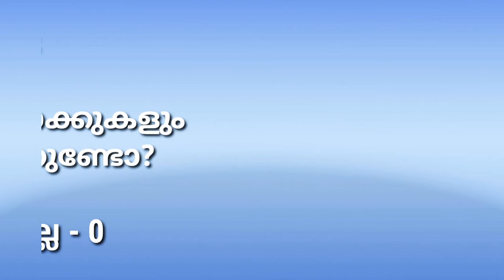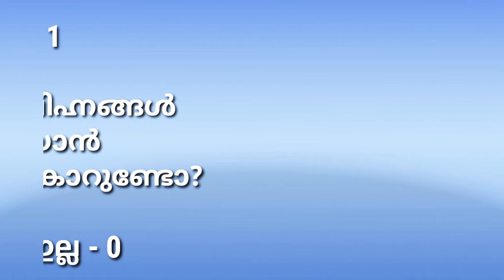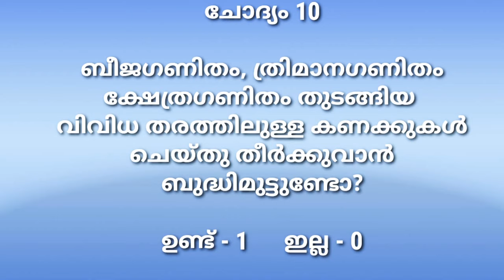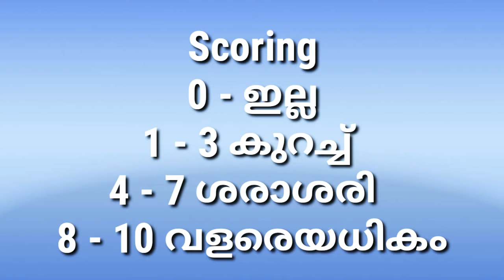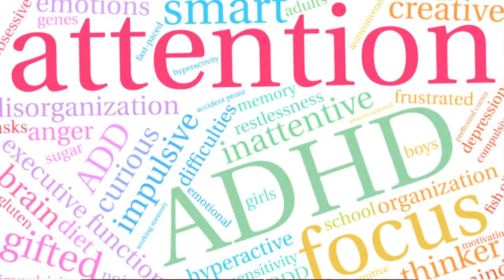കുട്ടികളിലെ പഠന വൈകല്യങ്ങൾ || Learning Disability-Malayalam Health Tips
കുട്ടികളിലെ പഠന വൈകല്യങ്ങൾ വീട്ടിലിരുന്ന് തന്നെ കണ്ടെത്തുന്നതിനു വേണ്ടിയുള്ള ടെസ്റ്റാണ് ഇത്. എഴുത്ത്, വായന, കണക്ക് എന്നീ  മേഖലകളിൽ നിങ്ങളുടെ കുട്ടികൾക്കു ള്ള പ്രശ്നങ്ങൾ ഇതിലൂടെ കണ്ടെത്താൻ സാധിക്കും.

What are learning disabilities? Learning disabilities are disorders where children have difficulty with reading, writing, or mathematics, called dyslexia, dysgraphia, and dyscalculia, respectively.
This test is designed to identify learning disabilities in children. Parents can conduct this test at home. This test covers your child's learning skills in reading, writing and arithmetic. It consists of 30 questions with two answers Yes/No. After scoring you can find out your child's level of difficulty.

Further Reading
What are Learning Disabilities (LD):-
Children with learning disabilities have difficulty in learning due to specific breakdown in the learning process involving listening, thinking, perceiving, memory and expression.
An estimated range from 2 percent to 14 percent of the population are learning disabled.
Learning disability is a disorder in one or more of the basic psychological processes involved in understanding or using language, spoken or written, that may manifest itself in an imperfect ability to listen, think, speak, write, spell or do mathematical calculations, including conditions such as perceptual disabilities, brain injury, minimal brain dysfunction, dyslexia and developmental aphasia. However learning disabilities do not include learning problems that are primarily the result of of visual, hearing, or motor disabilities, of mental retardation, of emotional disturbance, or of environmental, cultural, or economic disadvantage.
The major learning disabilities are:-
1 Dyslexia (Reading Disability)
2 Dysgraphia (Writing Disability)
3 Dyscalculia (Disability in mathematics)
4 Dyspraxia (Disability in motor, planning and coordination)
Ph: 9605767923